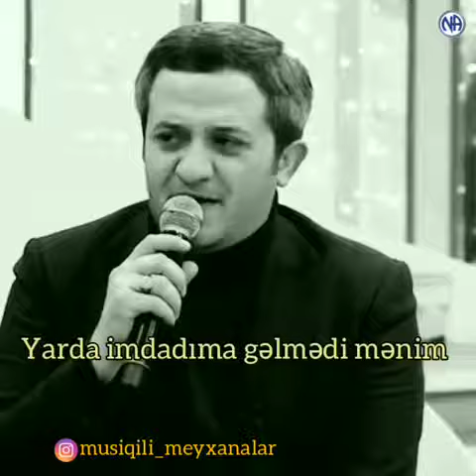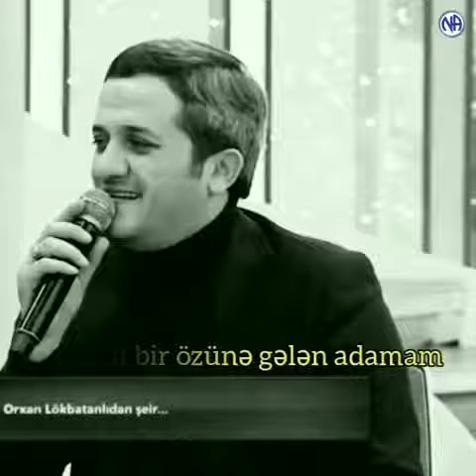Orxan lokbatanli sevgi seir